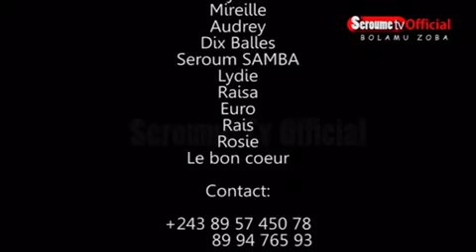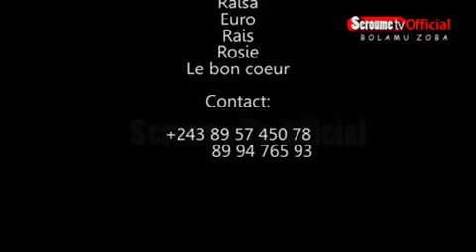Seroume Tv Official et Le Staff B.H présente BUZOBA NANGAYI 4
Avec; Heritier Tshilumbayi, Credo Mukanda, Bijoux, Audrey, Merveille, Seroume SAMBA, Papa Lisala, Rais, Raisa, Papa yanga fière , Dix balles, Astride , Christine e.a